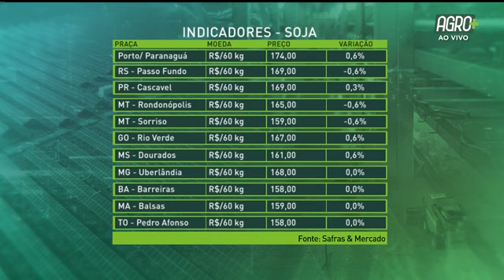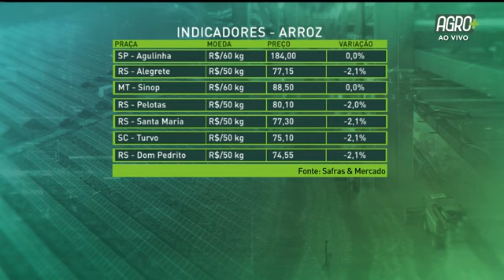Agrimercado com Marco Antonio dos Santos | AgroMais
O Agrimercado desta segunda-feira (7) entrevistou o agrometeorologista da Rural Clima, Marco Antonio dos Santos, que fez uma análise do clima nas principais regiões produtoras do país.